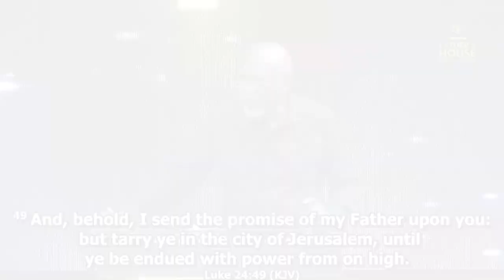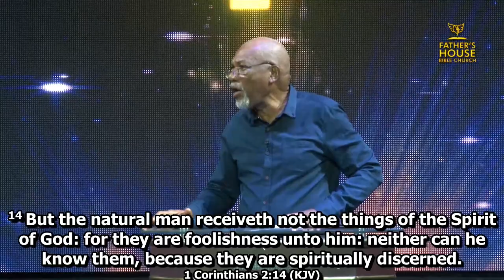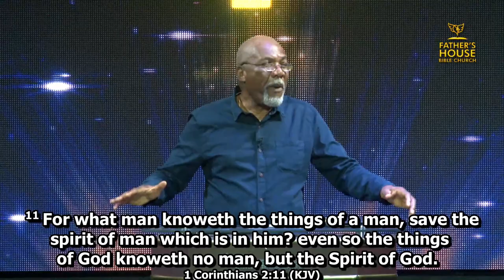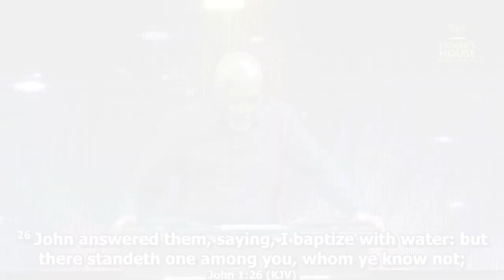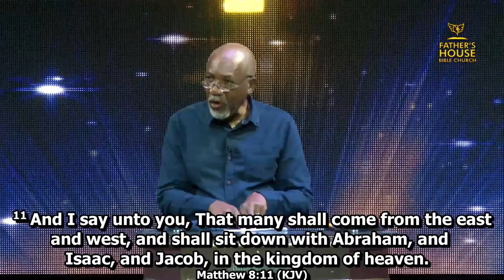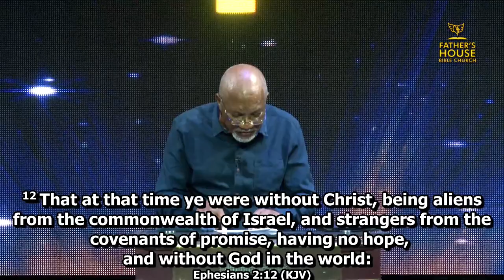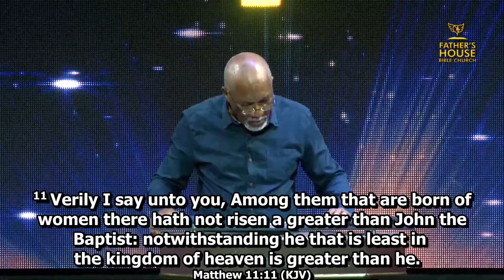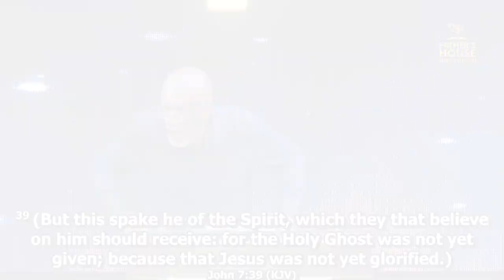POWER FROM ON HIGH (1)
Pastor Richmond Leigh preached a sermon titled ‘Power from on High’. His main text was taken from the Book of Luke. “Behold, I send the Promise of My Father upon you; but tarry in the city of Jerusalem until you are endued with power from on high.” (Lk 24:49; NKJ).

He said that as a church, we are entering a new season, into a higher level of anointing. We need to be Baptized and Filled with the Holy Spirit. Nobody knows everything about the third Person of the Trinity, the Holy Spirit. The major work of the Holy Spirit is to glorify the Lord Jesus Christ! He reveals Him to us; opens our eyes to His Majesty so that we can worship Him. The Holy Spirit leads us into all truth and helps us believe and understand the Word of God.

WORSHIP THE LORD!